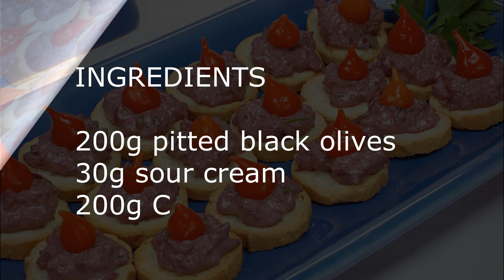CANAPÉS OF OLIVES #198